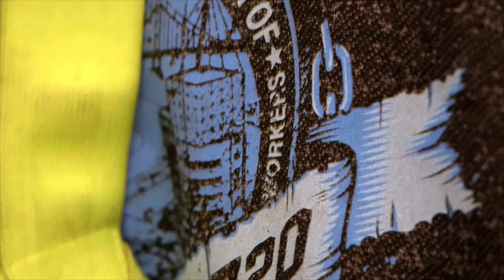Hanging Iron Trailer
They do backbreaking work at incredible heights. They build our bridges, stadiums and skyscrapers. They live hard, play hard, and work hard in the world’s most dangerous trade. They are Ironworkers – a band of brothers who live and work on the edge.

Hanging Iron follows the rare breed of blue-collar workers who build extraordinary structures at unbelievable heights, in some of the most demanding construction sites on the planet. They’re tough men with nerves of steel facing danger every day on the job. They battle high winds and heavy loads at extreme heights. Most have broken bones, lost fingers or ruptured an organ. This is a job that sometimes demands brute force and sometimes mathematical precision. Millimeters matter.

Hanging Iron follows the positioning of the main arches of the new Walterdale Bridge in Edmonton, Canada.  After more than 100 years, the Walterdale Bridge has reached the end of its service life and needs to be replaced. Construction on the new $155 million replacement project began in 2013. This signature bridge will be the first of its kind in Edmonton, with two 56m tall arches spanning 206m across the river just east of the current bridge. The impressive new arches present an extreme engineering challenge for the ironworkers that must construct falsework to hold it in place while barges traverse an ice-filled river to move it into place, with just one chance to get it right.

Hanging Iron celebrates a band of brothers with iron wills and nerves of steel who are brave enough – some say crazy enough – to live and work on the edge.